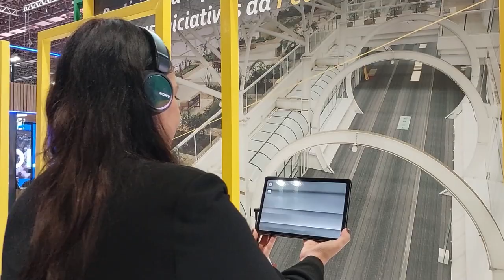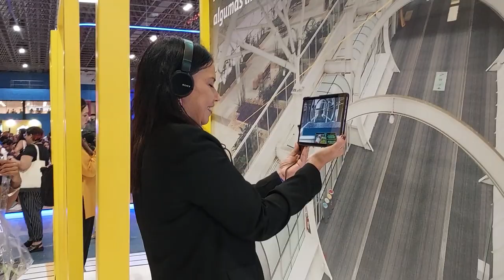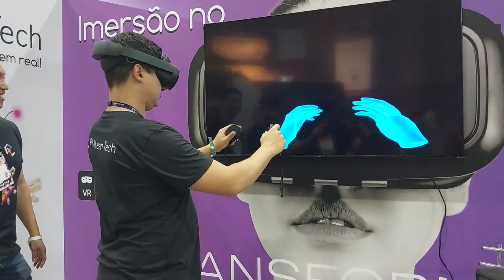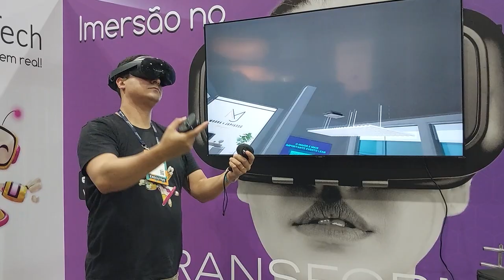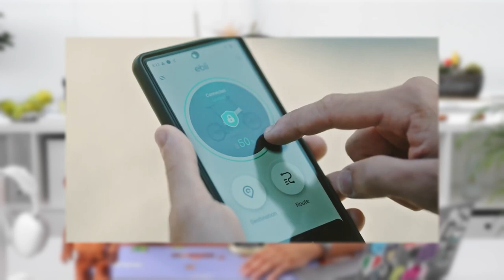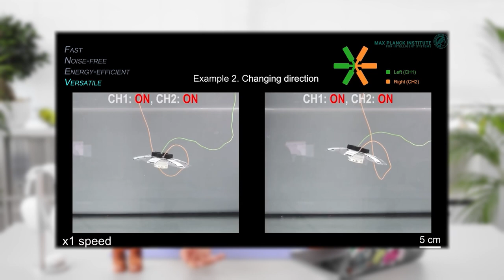Web Summit | Brasil Metaverso